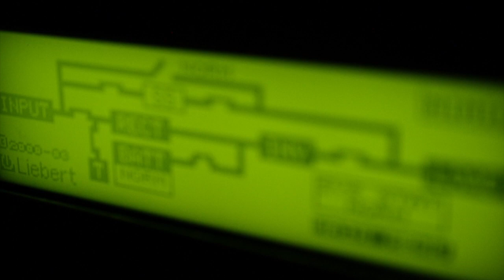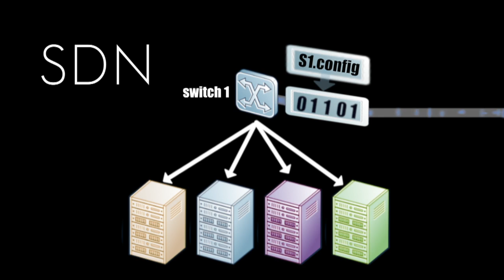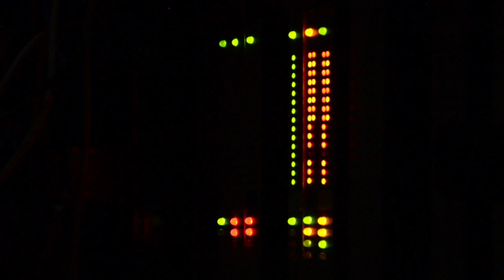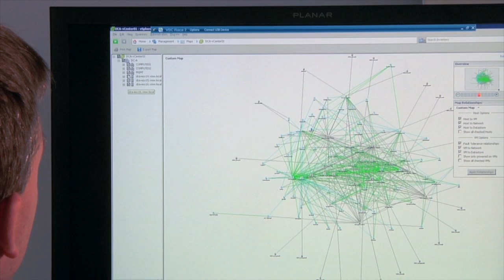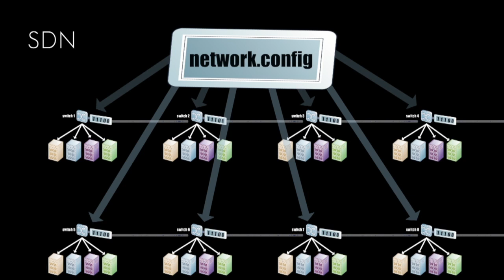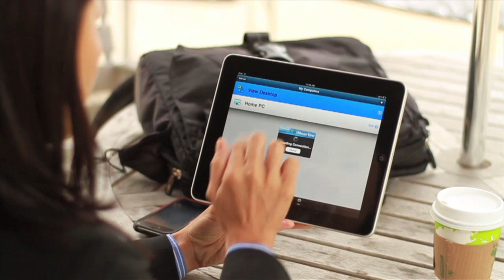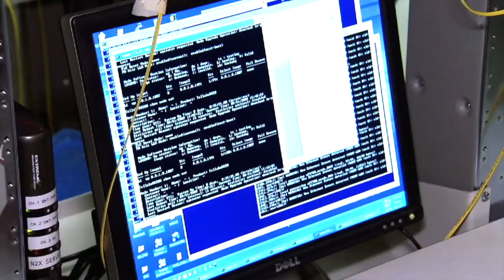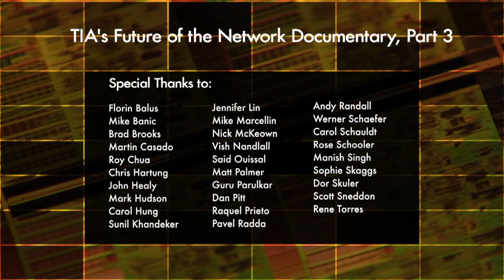Uncovering Software-Defined Networking (SDN) - Network of the Future Documentary, Part 3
Produced by TIANOW.org, the online video network for the Telecommunications Industry Association (TIA)

From "gigabit cities" to national broadband networks, innovators continue to move the needle towards new broadband technologies. But has the discussion moved away from the long-awaited voluntary incentive auctions of spectrum and more towards cutting edge technologies that one day could make our communications systems move faster than the speed of light?